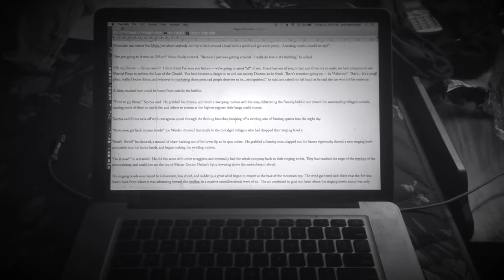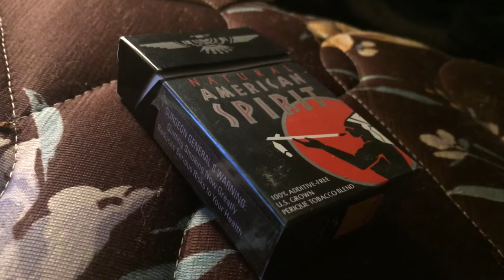Look Rad TV S01E01